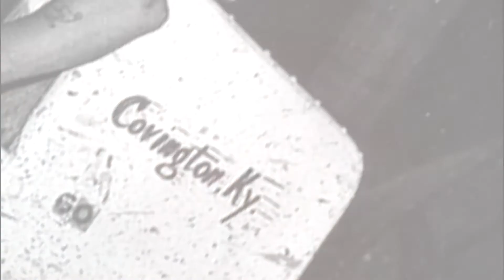THE LEGEND OF STAN BOWMAN - TRAILER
Offical trailer of upcoming film on race car driver Stan Bowman,  THE LEGEND OF STAN BOWMAN - Coming Soon!